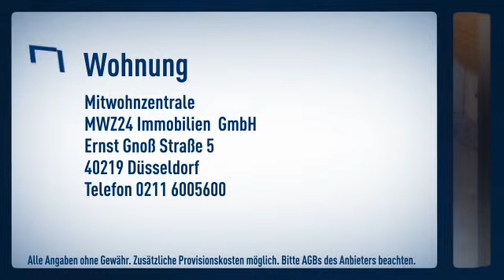Pempelfort: Helle 2,5-Zimmer Wohnung mit großer Dachterrasse in Denkmal geschützem Altbau.